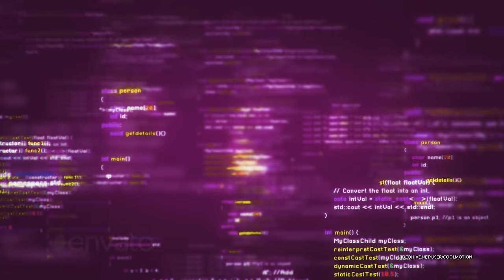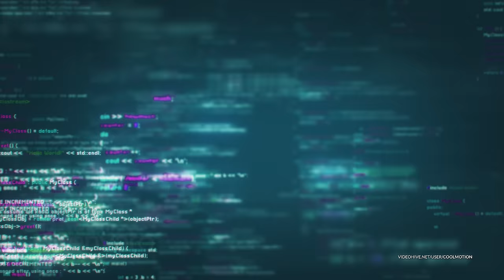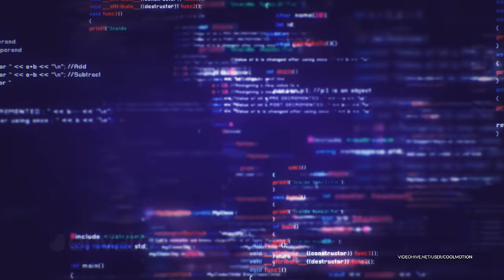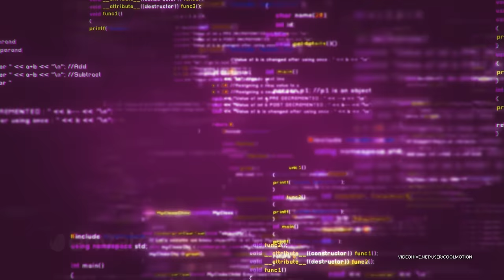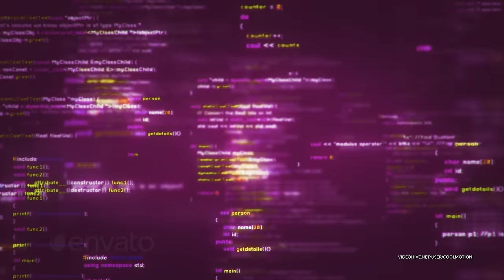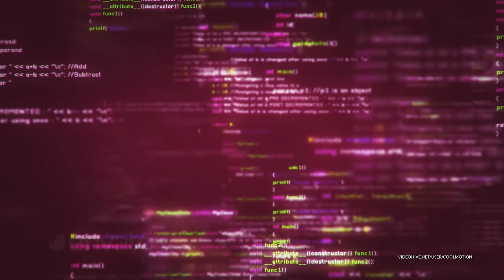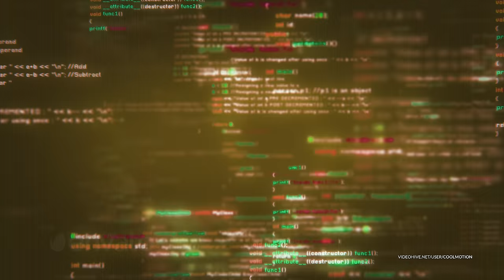4K Computer Codes Long Loop Half Hour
Video Background of flying C++ codes.